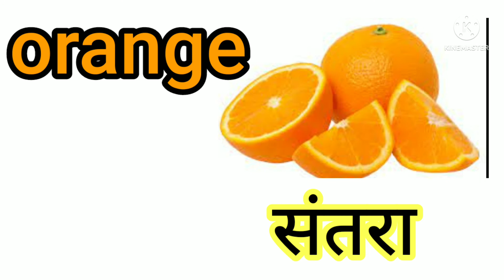Fruits name/learn fruits name in English name of fruits फलों के नाम हिंदी/english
In this video let's learn about learn fruits name
How to learn fruits name for kids
Preschool/nursary /LKG/UKG